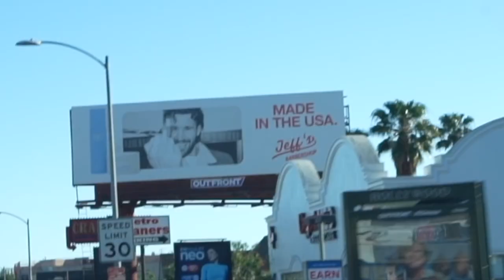He Stole My Girl! | The Night Shift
Install Raid for Free ✅ IOS/ANDROID/PC: and get a special starter pack 💥 Available only for the next 30 days.

on today's episode, we introduce you to our new living arrangement at the hollywood trap house, plus we take a hike with this girl ashley.got and jeff wittek once again tries to steal her, we almost get into a battle royale with some guys after saving their dog from falling off a cliff, and jeff and i head down the coast to try a pier-side burger.